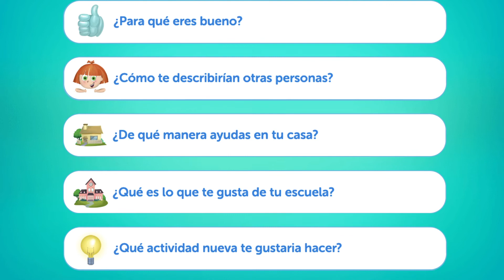¡Problemas en Career Town!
Un video introductorio para estudiantes que pronto usarán Xello K-2 para poder aprender sobre Career Town y cómo comenzar.

Para hallar más recursos de ayuda, visita nuestro sitio de asistencia

Para obtener más información sobre Xello, visita nuestro sitio web También nuestro blog